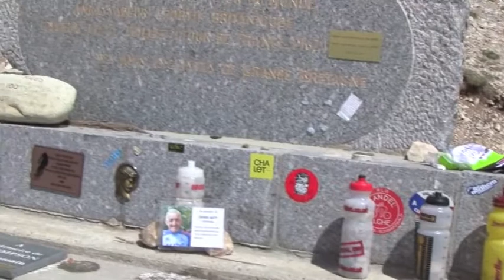Tom Simpson Memorial Mont Ventoux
Short clip of the memorial on Mont Ventoux to Tom Simpson.